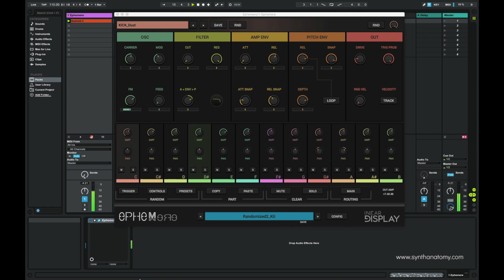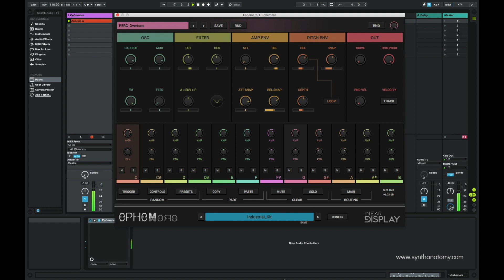Inear Display Ephemere Glitch Percussion Synthesizer - Sound Demos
Inear Display Ephemere is a Glitch Percussion Synthesizer with 12 parts. Each part can be triggered. Here is a short demonstration of this new plugin